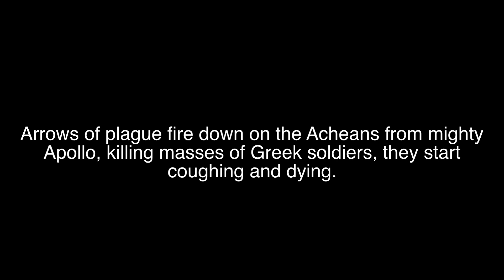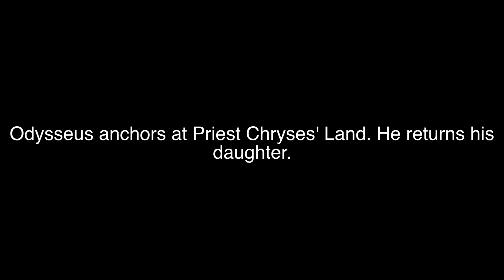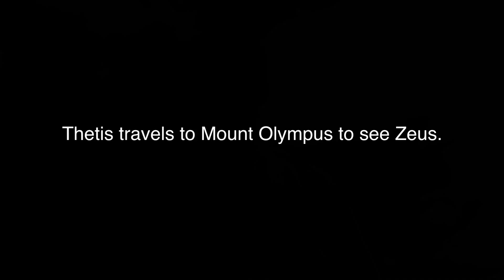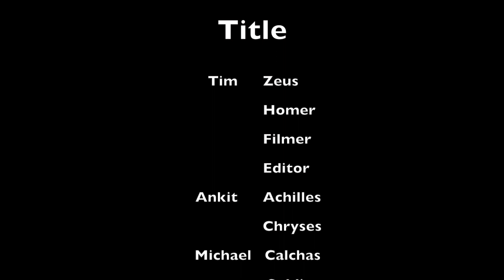The Iliad Book One Movie Project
An english project for Ms. Morrone's 2nd period class.